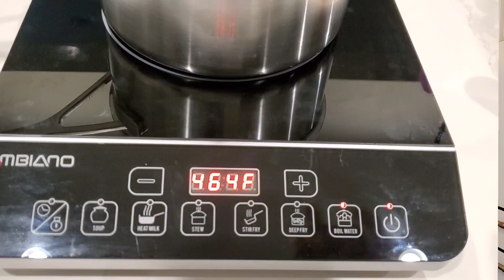GAS Stove VS INDUCTION stove which is better?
Gas VS Induction is a hot topic regarding house HD stoves. There is a strong connection between gas stoves and poor indoor air quality that leads to increased rates of childhood asthma.

Is induction cooking the answer?

Will gas stoves be banned?

I know you’ve heard that the government is coming to rip the gas stove from your house but relax, that’s not going to happen, at least not any time soon.

The fuss started when

A report in December of 2022 stated “Indoor gas stove use for cooking is associated with an increased risk of current asthma among children and is prevalent in 35% of households in the United States (US). The population-level implications of gas cooking are largely unrecognized.”
According to an article from The Guardian, “There are two ways gas stoves pollute your home. The first is the most obvious: when they’re in use. Burning gas creates heat, which causes nitrogen and oxygen to bond among the flames. They combine to create nitric oxide and nitrogen dioxide, collectively known as NOx, which can irritate the lungs. But that’s not the only compound to worry about. Cooking with gas can also emit carbon monoxide, particulate matter, and even formaldehyde. Those all have various deleterious health impacts, and can affect the respiratory and cardiovascular systems.”
Furthermore “There’s likely a more insidious form of pollution emanating from your stove. A growing body of research shows gas stoves emit toxic compounds even when not in use. Among the most worrisome is benzene, a carcinogen. A study by PSE Health Energy found benzene in 99% of samples it took in homes in California. Other chemicals discovered included xylene, toluene, and ethylbenzene, which can also cause respiratory issues and may cause cancer as well.”

The results
 “We found that 12.7% (95% CI = 6.3–19.3%) of current childhood asthma in the US is attributable to gas stove use”

“Conclusions
In conclusion, 12.7% of current childhood asthma nationwide is attributed to gas stove use, which is similar to the childhood asthma burden attributed to secondhand smoke exposure [9]. Gas stove usage should be considered in multi-faceted asthma prevention approaches. Given that this exposure is preventable, our study demonstrates that known mitigation strategies will lessen childhood asthma burden from gas stoves, particularly in states with elevated PAFs. Further research is needed to quantify the burden experienced at the state and county levels, as well as the impacts of implementing mitigation strategies through intervention studies.”

The United States Consumer Product Safety Commission issued a “Statement of Chair Alexander Hoehn-Saric Regarding Gas Stoves”
“Over the past several days, there has been a lot of attention paid to gas stove emissions and to the Consumer Product Safety Commission. Research indicates that emissions from gas stoves can be hazardous, and the CPSC is looking for ways to reduce related indoor air quality hazards.  But to be clear, I am not looking to ban gas stoves and the CPSC has no proceeding to do so.”

ALWAYS turn on your vent when using a gas stove. Make sure your vent is clean. Turning on the vent can improve indoor air quality but makes outdoor air quality worse
Induction stoves are an excellent alternative to gas. Induction stoves are far more efficient in using energy induction. They can boil a pot of water in about half the time of a conventional gas stove. Induction stoves generate heat electromagnetically, different from standard electric stoves.

Induction stoves can be expensive so a single induction burner may be an alternative. This one is from Aldi and retails from about $40-$45. Pan size is very important when using induction cooktops. If your pan is too large for the induction surface it won’t work. Also, pans need to be flat. Since heat is generated electromagnetically you need to have the correct pan. If your pan is all copper or all aluminum it will not work on induction. Stainless steel, cast iron, and carbon steel pans all work well. If your pan is layered with a variety of metals check with the manufacturer to see if it will work. Caraway, Ninja Neverstick, and the Always pan all claim to work on induction.
Check out Chef Jon Kung here on YouTube for more about Induction cooking. He uses a very cool NuWave induction wok burner with a carbon steel wok. I’m very tempted to buy one!
The United States Inflation Reduction Act includes rebates of up to $840 for buyers purchasing electric or induction stoves. Check the act for details to see if you qualify.